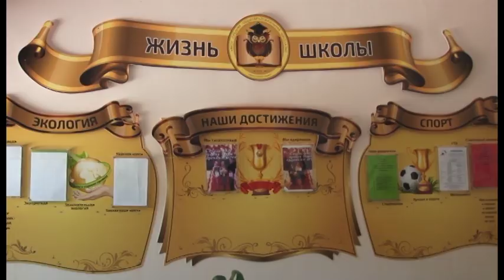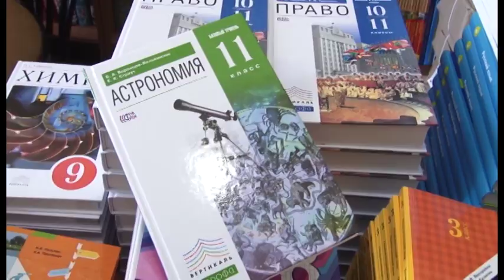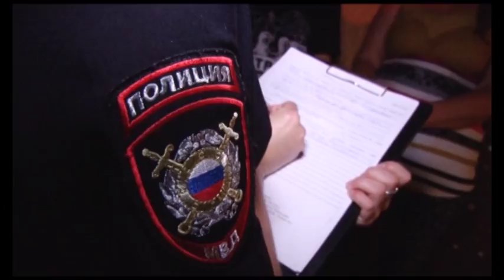Новости "Анапа Регион" от 01 августа 2017 года